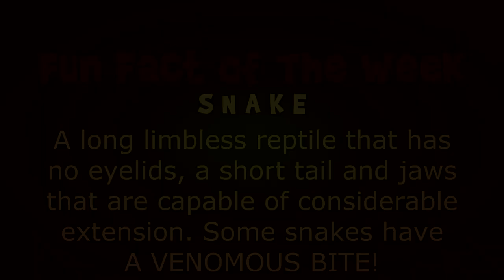MiLK SNAKE : [KRiSTA's WiKi SHOW]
In this Epsiode we talk about the colorful Milk Snake! Krista also sticks up for her Dad against HATERS! ENJOY :)